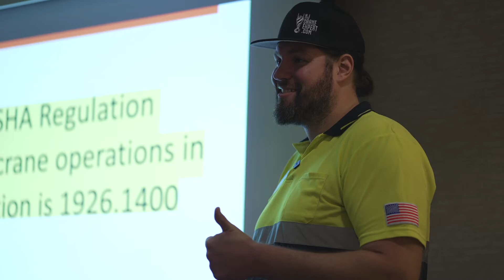NJ Crane Experts TCI Expo Indianapolis Class Highlight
NJ Crane Expert’s master trainer Hans Tielmann and some of our students share why our NCCER Mobile Crane Certification class is the best in the industry. Our content is relevant to the work crane operators do daily, and especially for those in the tree industry.

We have put a lot of time and effort into making this class work for YOU.  We do not teach to check off a box, we teach to make you safer and more efficient.  We love what we do!

Our mission at NJ Crane Expert is to empower our students with the knowledge and skills needed to perform in a fast-paced and high-risk work environment. With over 20+ years of experience in the industry, our founder and lead crane instructor, Hans Tielmann, knows the dangers of job sites for arborists. That is why our training puts a focus on safety as the top priority.

Visit us at njcraneexpert.com for arborist safety training, NCCER certification classes, NCCCO practical exam support, knuckle boom, bucket truck, chainsaws, chippers, aerial rescue, and other arboriculture training. Ask us about our crane simulator training programs!